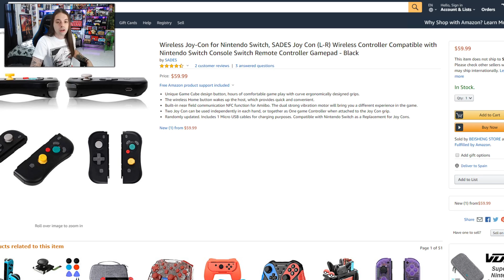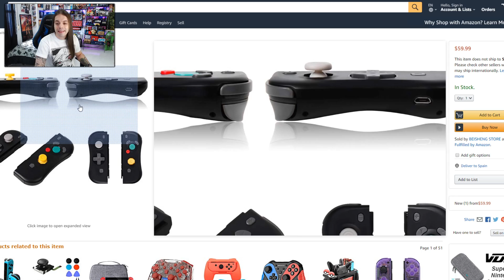😱 ¡EL NUEVO JOY CON de GAMECUBE! | FORTNITE x SMASH BROS ¿Algo LO INDICA? | DIABLO 4 y 2 Remaster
🔥¡¡SORTEAZOS!!🔥

Tres noticias ocupan este domingo, la posibilidad de que Blizzard pudiera presentar Diablo 4 y 2 Remastered en la Blizzcon 2019, los inidicios de una posible colaboración entre Fortnite y Super Smash Bros y el joy con licenciado de Nintendo GameCube que llega y tiene una pinta espectacular.

¡Dejad vuestras impresiones sobre todas las noticias!

💥CUENTAS💥